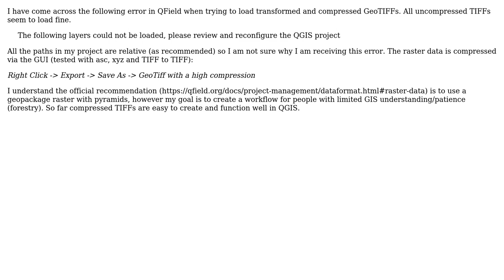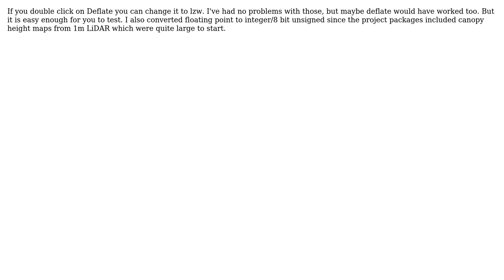GIS: QField unable to load compressed TIFF files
With thanks & praise to God, and with thanks to the many people who have made this project possible! | Content (except music & images) licensed under CC BY-SA | Music | Images & others | With thanks to user Vince user nkrh user Matthias Kuhn user johns and the Stack Exchange Network Trademarks are property of their respective owners. You are responsible for your own actions.